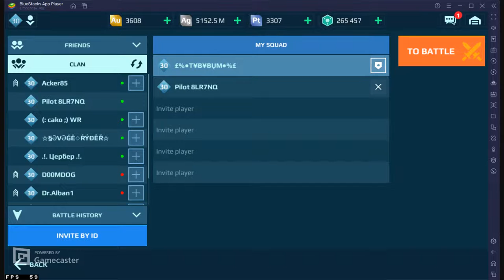seraf - armadillo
trying new unknown seraf with armadillo drone. 15 defence points for each kill or beacon captured